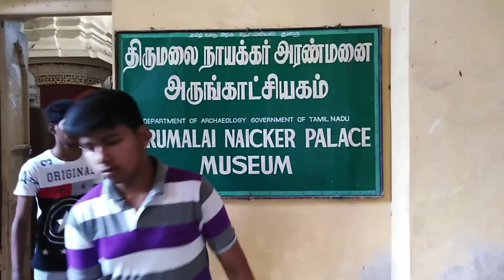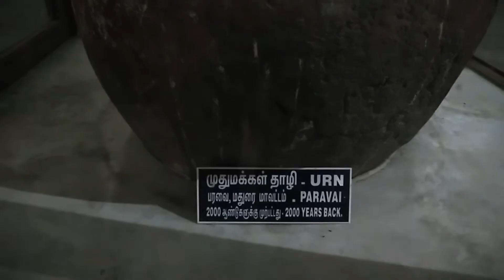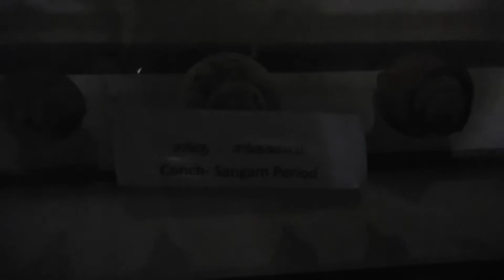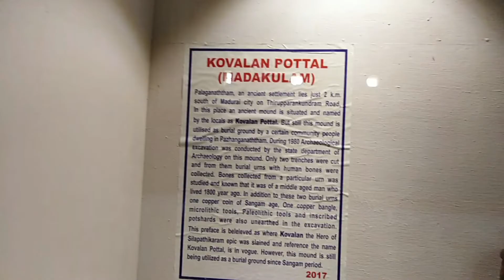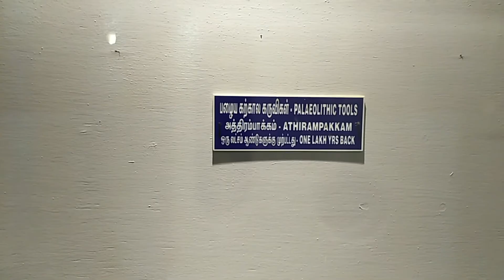Thirumalai Nayakkar Mahal/Palace Review from My Puli Kuttiiii (My Baby) | Inside Museum Info Video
Thirumalai Nayak Palace is a 17th-century palace erected in 1636 AD by King Thirumalai Nayak, a king of Madurai's Nayaka dynasty who ruled Madurai from 1623–59, in the city of Madurai, India. This Palace is a classic fusion of Dravidian and Rajput styles. The building, which can be seen today, was the main Palace, in which the king lived. The original Palace Complex was four times bigger than the present structure. In its heyday, the palace was considered to be one of the wonders of the South. This palace is situated 2 km southeast of the Meenakshi Amman Temple.

Thirumalai Nayak Palace is a 17th-century palace erected in 1636 AD by King Thirumalai Nayak, a king of Madurai's Nayaka dynasty who ruled Madurai from 1623–59, in the city of Madurai, India. This Palace is a classic fusion of Dravidian and Rajput styles. The building, which can be seen today, was the main Palace, in which the king lived. The original Palace Complex was four times bigger than the present structure. In its heyday, the palace was considered to be one of the wonders of the South.

Timings of Thirumalai Nayak Palace, Madurai
Thirumalai Nayak Palace timings are from 9 AM to 5 PM. It is open for tourists on all days of the week. The lunch break at the palace is from 1 PM to 1.30 PM.

Light & Sound show at Thirumalai Nayak Palace, Madurai
The light and sound show at Thirumalai Nayak Palace is one of the most attractive features of this palace. Every evening, light and sound show about the story of Silappathikaram is organized at the palace. The show is held in English and Tamil language.

Thirumalai Nayak Palace Sound and light show timings for English show are from 6.45 PM to 7.35 PM. The show in Tamil is held from 8 PM to 8.50 PM.